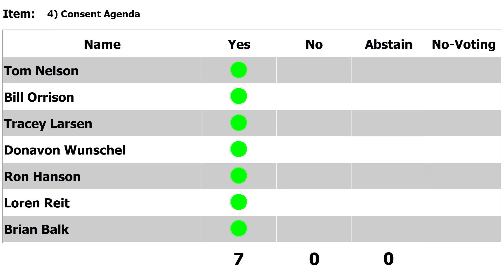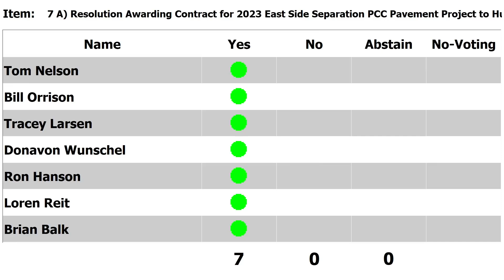Spencer City Council, February 6, 2023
The regular meeting of the Spencer City Council on February 6, 2023.

AGENDA:
1) Pledge of Allegiance
2) Roll Call
3) Chris Raveling Presentation of Appreciation Letters for Dispatch Staff
4) Consent Agenda
A) Motion:  Approve City Council Minutes of January 16, 2023
B) Motion: Licenses: Renewal of Class E Retail Alcohol License for Brew Oil #31; subject to final approval by Iowa ABD
C) Motion: Approve Residential Tax Abatement Application for Nathan & Katy Guinn, 2107 20th Ave West and Brad & Amy Smith, 423 4th Ave SW
D) Motion: Approve Purchase of Laserfiche HR Infrastructure Module in the amount of $7,405.00 (CIP Item)
E) Roll Call: Resolution to Provide for a Notice of Hearing on Proposed Plans and Specifications, Form of Contract and Estimate of Cost for North Y Gateway Improvement Project and the Taking of Bids Therefore; (Letting Date, Hearing and Potential Award of Contract, DATE TBD)
F) Roll Call: Resolution Authorizing Permanent Transfer of Funds of Budgeted Transfers for Month Ending January 31, 2022
G) Motion: Approve Water Management Plan for the Aquatic Center from Carrico Aquatics of Oelwein, Iowa for $16,000
H) Roll Call: Resolution to Provide for a Notice of Hearing on Proposed Plans and Specifications, Form of Contract and Estimate of Cost for 5th Avenue East & West 11th Street Sidewalk Project; (Letting Date 3/2/23, Hearing and Potential Award of Contract 3/6/23)
5) Public Hearings
6) Old Business
A) Motion: Approve Proposal from The Retail Coach for Retail Recruitment in the amount of $20,000 plus up to an additional $5,000 in expenses
7) New Business
A) Roll Call: Resolution Awarding Contract for 2023 East Side Separation PCC Pavement - Grade & Replace Project, STBG-SWAP-7170(631)-SG-21, to Hulstein Excavating, Inc. for $2,989,441.05, (Bids Received at IDOT 1/18/2023)
B) Motion: Approve FY 2024 W. 18th Street City Bridge Funding Offer
8) Department Head Reports
Planning Department
Library
Fire
Police
Public Works
Park & Recreation
Golf Course
City Attorney’s Report
Human Resources
9) Engineer’s Report
10) City Manager’s Report
11) Mayor’s Report
12) Council/Comm. Reports
Upcoming Meetings
-Finance Committee Meeting, 2/9/2023, 8:30 A.M.
-Finance Committee Meeting, 2/10/2023, 8:30 A.M.
-NW Iowa League of Cities Meeting,2/16/2023, 5:30 P.M. (Denison)
-Regular City Council Meeting, 2/20/2023, 6:30 P.M.
13) Motion:  Approve Bills and Claims
14) Other Business/Opportunity to Address the Council
15) Motion: Closed Session: Pursuant to Section 21.5 (j) of the Iowa Code regarding purchase or  sale of particular real estate;
16) Adjourn